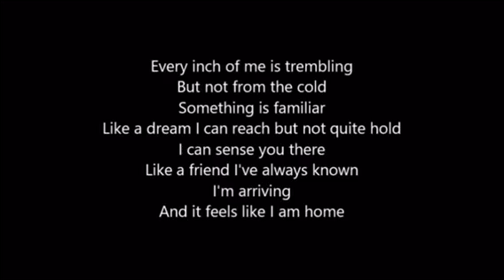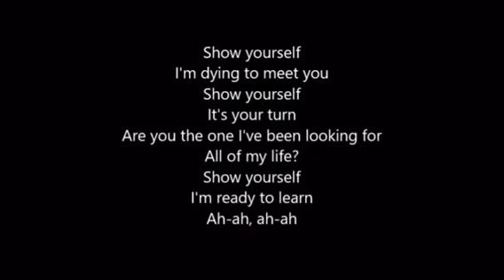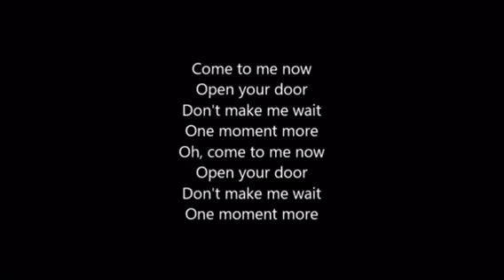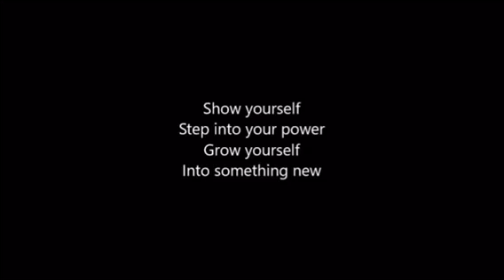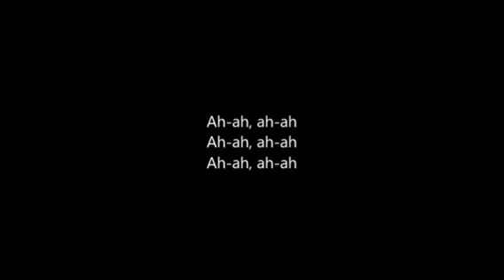Show Yourself Cover Frozen 2